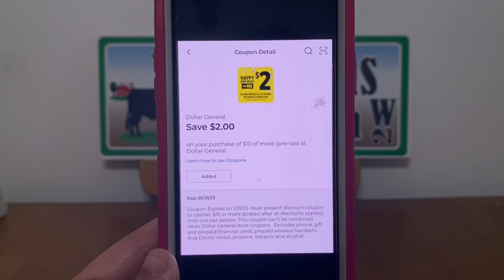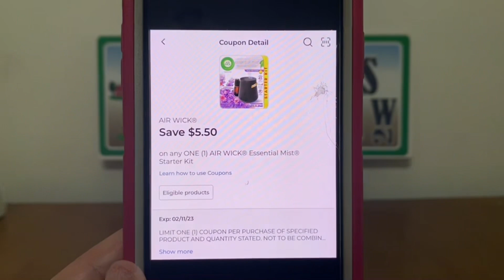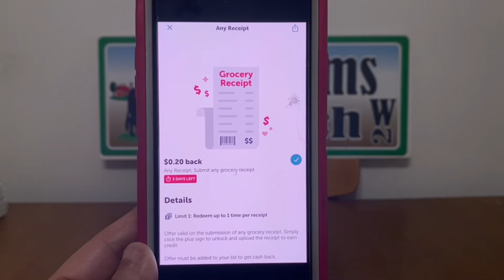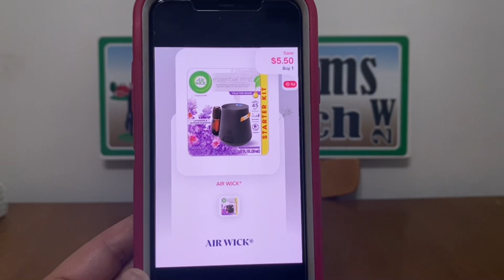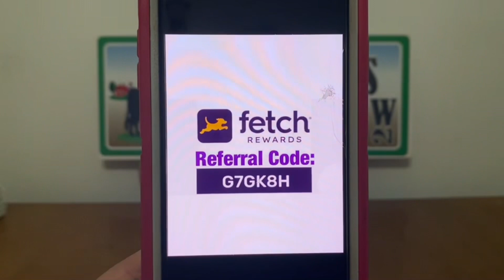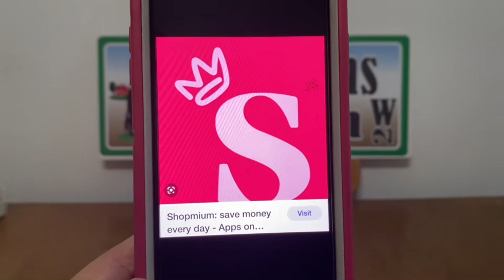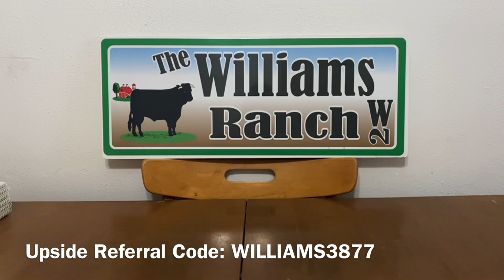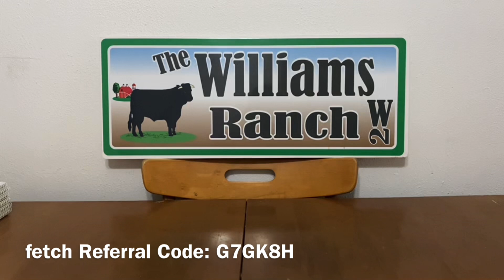2023#55📣Dollar General Couponing📣Before You Head Out Tuesday 1/24/23‼️Must Watch👀👀